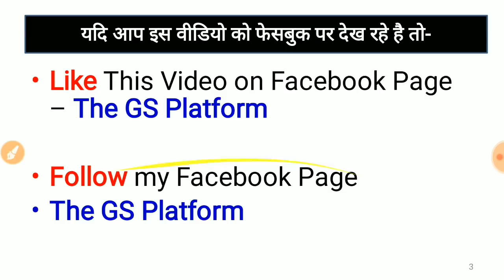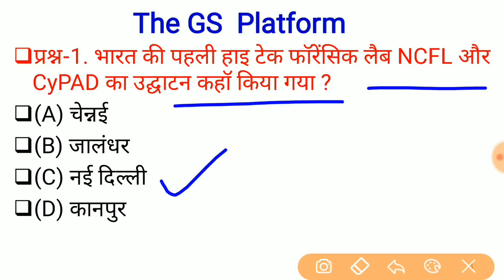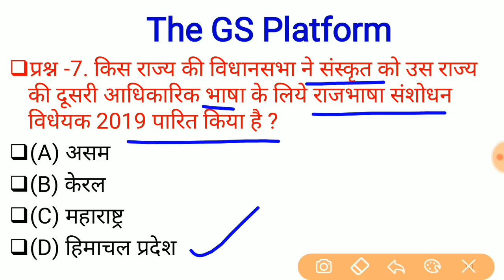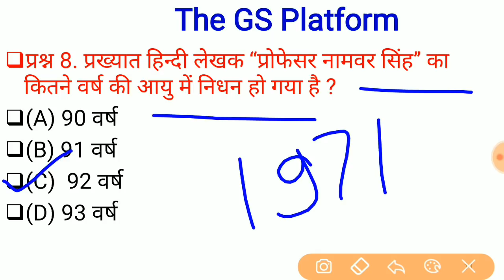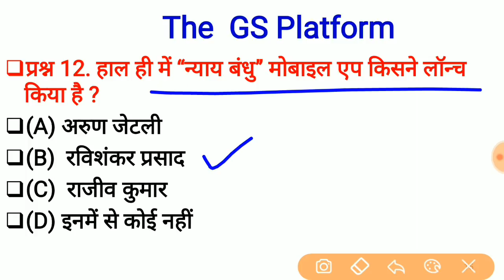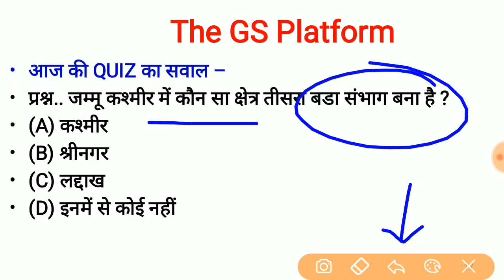21 February Current Affairs PDF and Quiz Useful for SSC Bank RAILWAY UPPSC POLICE